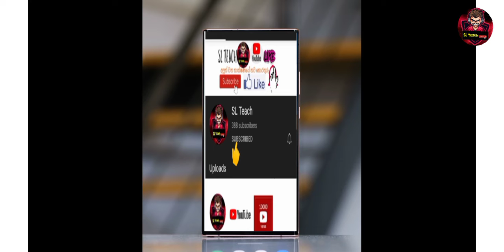Dialog 10GB Free Data SL Teach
අලුත් වන තාක්ෂණයේ නව තොරතුරු දැන ගැනිමට SL Teach you tube චැනල් එක subscribers කරන්න

මේ video එකට like කරන්න shear කරන්න Coment කරන්න

Editor BY Chirantha Lakshan

Thanks whacking by video